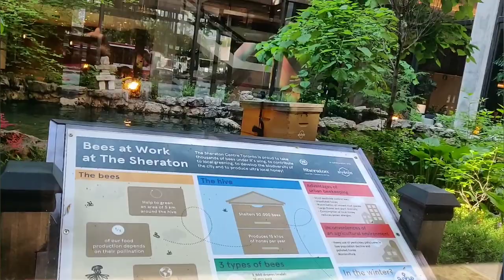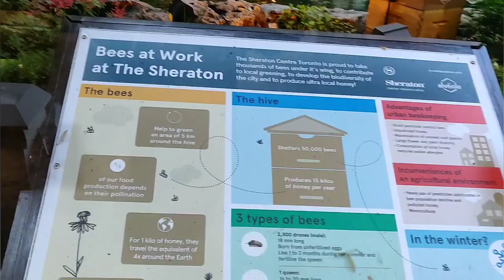Sheraton Centre Toronto Atrium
The Sheraton building design includes an atrium—urban beekeeping, a sweet welcome!
This makes Sheraton Centre Toronto a great place to stay away from home (for humans and bees🐝).